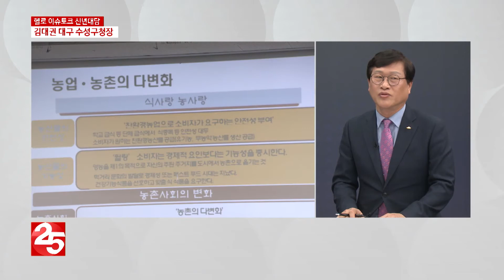[신년대담]대구 수성구청장